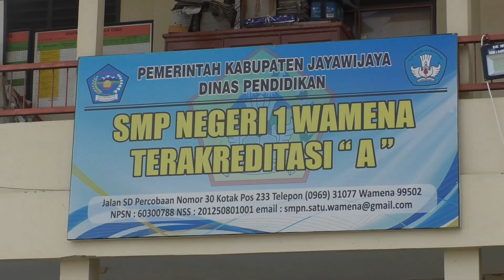Wamena Aman, Kami Bisa Sekolah Lagi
Setelah hampir 2 pekan diliburkan akibat kerusuhan yang terjadi di Wamena, Hari ini, 7 Oktober 2019 seluruh sekolah di kota Wamena sudah mulai aktif kembali.

Pemerintah Daerah memutuskan untuk kembali mengaktifkan kegiatan sekolah karena kondisi keamanan yang sudah kondusif. Meski begitu belum ada kegiatan belajar mengajar di ruang kelas. Kegiatan di hari pertama masuk sekolah ini diisi dengan kegiatan bersih-bersih ruang kelas, bermain, dan kegiatan ceria untuk menghilangkan trauma para siswa.

Namun demikian belum semua siswa masuk sekolah karena ada yang belum mengetahui kalau sekolah sudah masuk kembali, selain itu juga ada siswa yang masih berada di pengungsian.